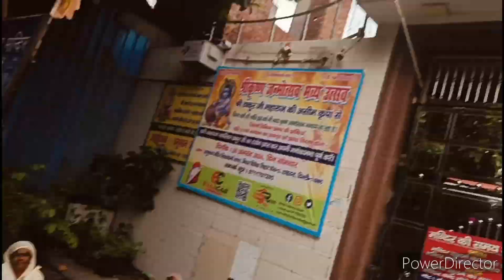Mera Chota Sa Vlog || 2 August || हनुमान मंदिर झिलमिल कॉलोनी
Hi all
I am Ruchika.

hit likes.